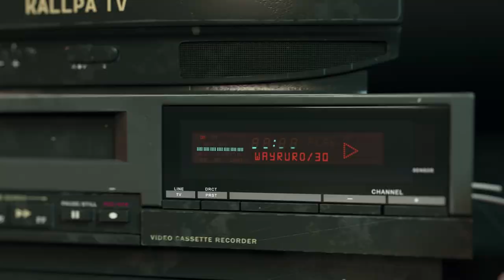WAYRURO: 30 AÑOS DE SOBERANÍA AUDIOVISUAL.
Wayruro cumple 30 años ininterrumpidos de labor Audiovisual.